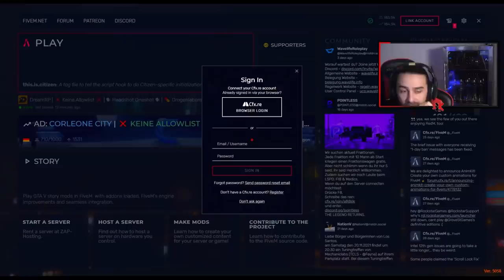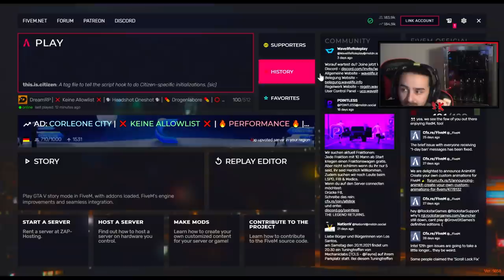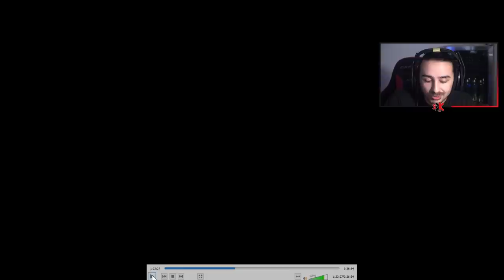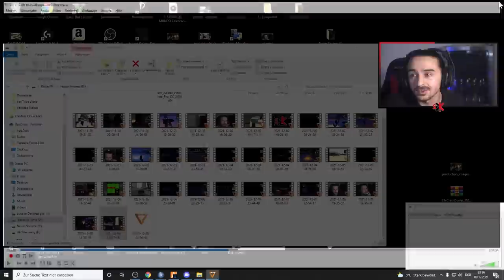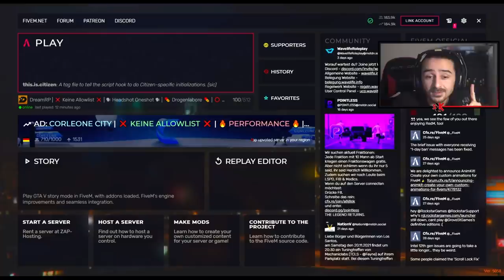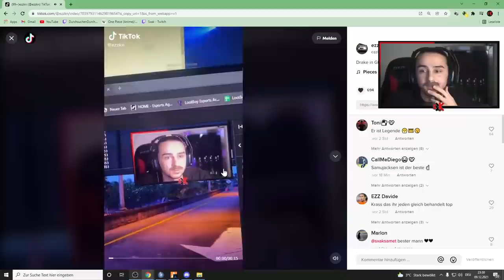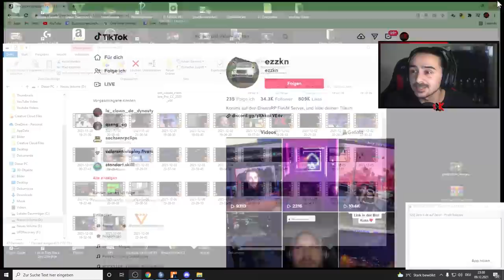FiveM wird AUSEINANDER genommen Teil 62!!!